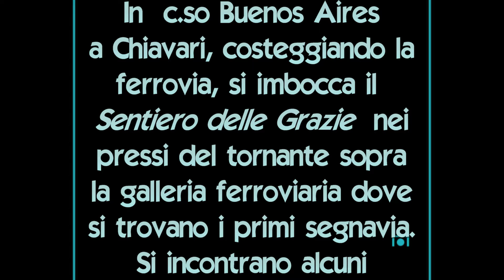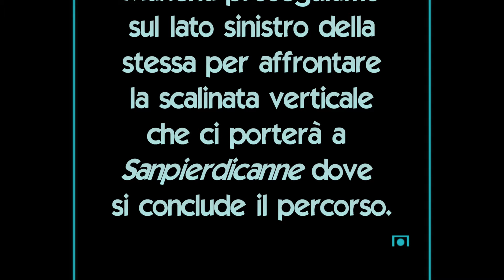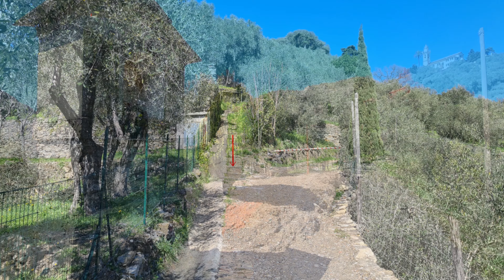24 03 2024 ANELLO SENTIERO DELLE GRAZIE Chiavari Santuario delle Grazie Campodonico Maxena Sampier